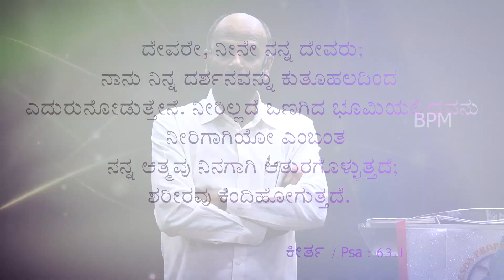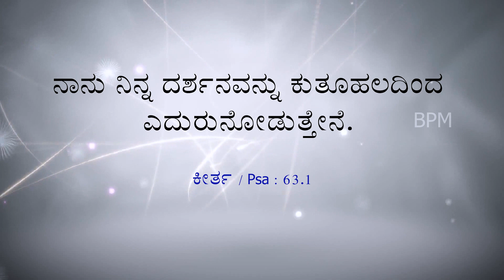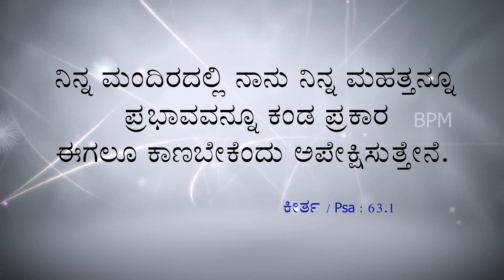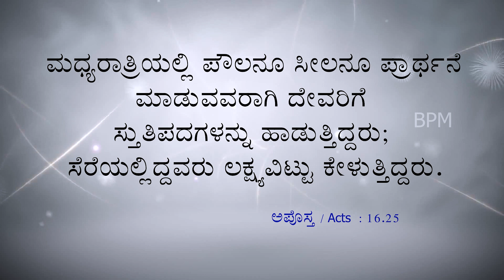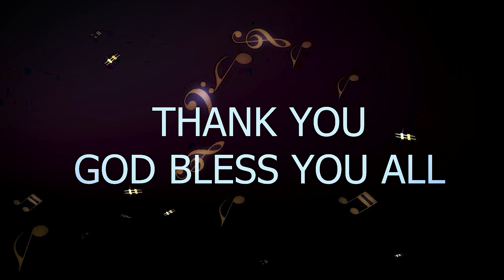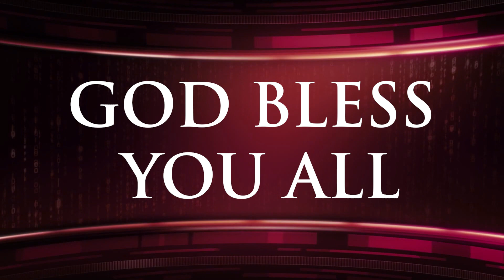The Glory of God Part 2 || Kannada Message || Pas. Joseph Raju